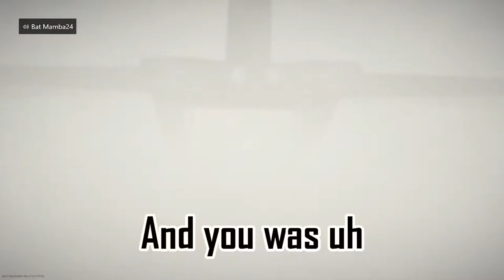Modern Warfare Funny Moments (Roasting Tyler's Ancestry)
First MW vid in a while.